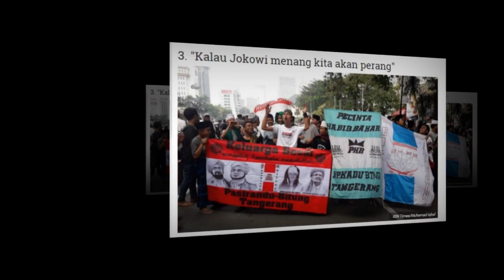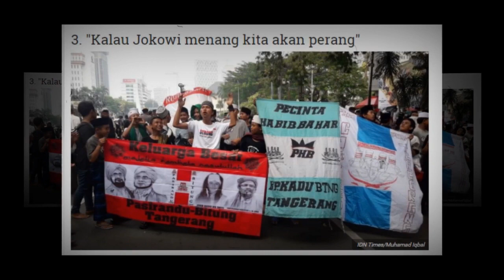Anak Kecil Juga Ikutan Demo | Ratusan Santri Banten Mengaku Diundang Aksi di MK | Politik One Air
Channel ini membeberkan BERITA & OPINI❕ ,
setuju atau tidak itu keputusan anda...
berbeda pendapat itu biasa, jangan baper 😉
*isi adalah tanggung jawab penulis opini ✒️

Silahkan berkomentar dengan cerdas dan sopan 🙏🏻